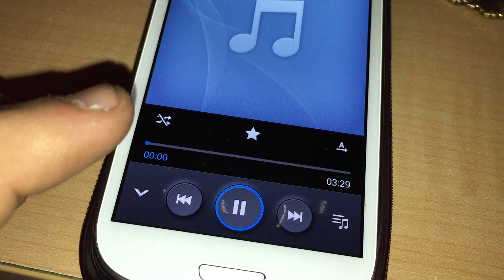Playing random bass boosted songs